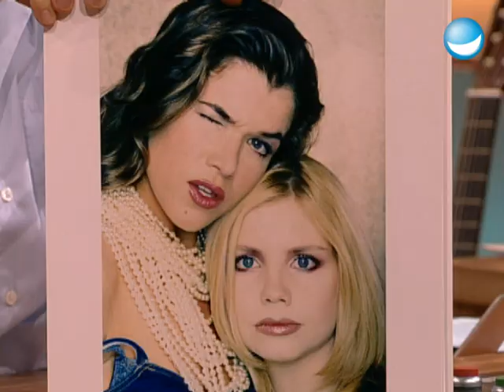Rumblödeln mit Stefan Raab und Anke Engelke - TV total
Wenn Anke Englke bei TV total zu Gast war, kochte die Stimmung immer besonders hoch. In diesem Fall war das Rumblödeln Deluxe, oder wie Anke es richtig bemerkte: Wie ein Kindergeburtstag.
 Natürlich darf der Gesang nicht fehlen. Klassiker wie: "Die Wanne ist voll" und "Schön ist es auf der Welt zu sein" werden am Ende auch noch zum Besten gegeben.

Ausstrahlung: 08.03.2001